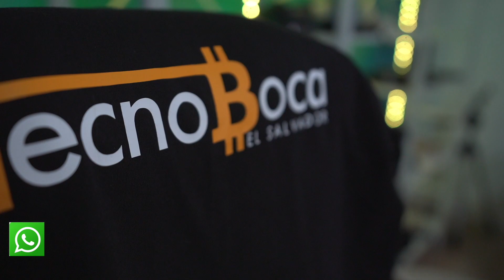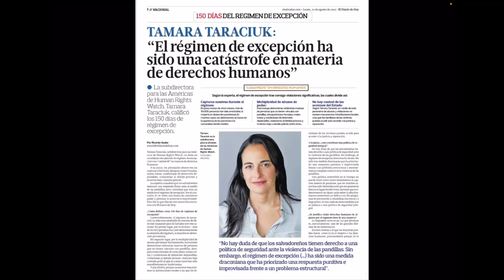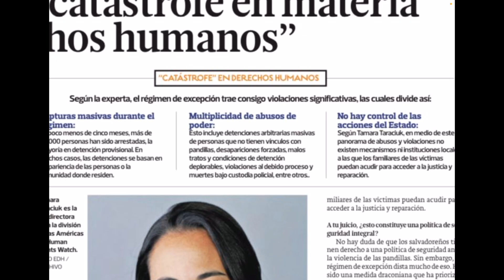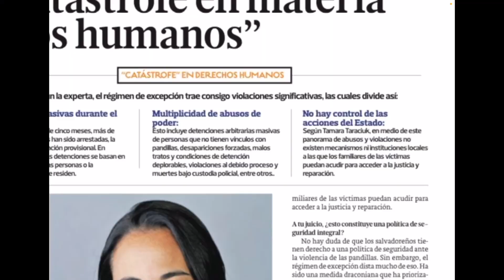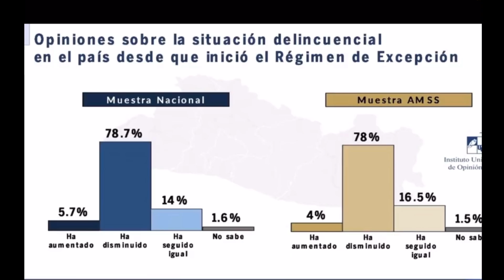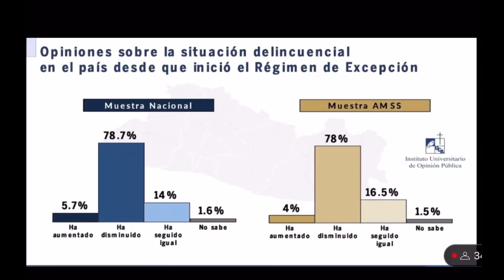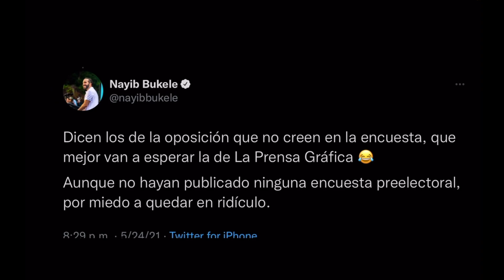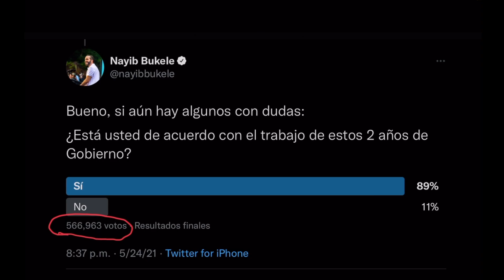TAMARA Asegura que el Régimen de Excepcion esta Capturando inocentes, que mal Informada esta!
Tamara Taraciuk de los derechos Humanos califico el Régimen de excepción como una “Catástrofe” en sus primeros 150 días el cual se an capturado 50,000 mil pandilleros. Tienen los recursos para investigar por ellos mismos pero basan sus noticias en periódicos de la oposición los cuales mienten.

Zelle
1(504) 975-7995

Chivo Waller
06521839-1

Portillito Ladra

Modena de Bitcoin:

Camara para vlogs:

Luz Principal:

Soft Box para la luz:

Luces que estan en la pared:

Switcher que uso para hacer en vivos:

Cubo de Luz:

Luz Roja para iluminar la Pared Fondo:

Luces que cambian de Color a mi lado izquierdo:

Computadora iMac:

Microfonos para entrevistas:

Memoria para guardar y editar videos:

Tripod para Camara:

Monitor para Camara:

Mouse para la Compu:

Audifonos (Cancelacion de Sonido):